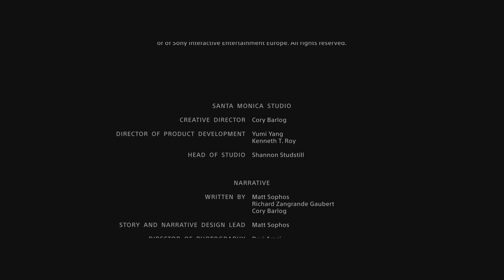God of War 4 - Part 26 FINAL on PS5